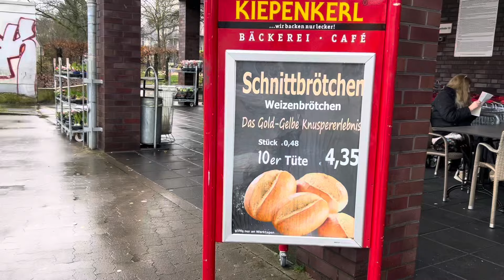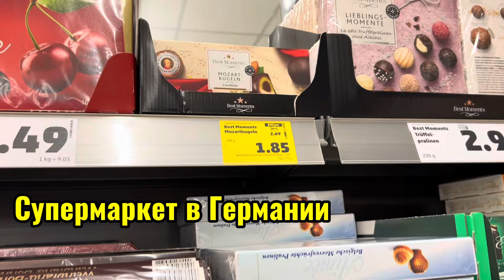СУПЕРМАРКЕТ В ГЕРМАНИИ